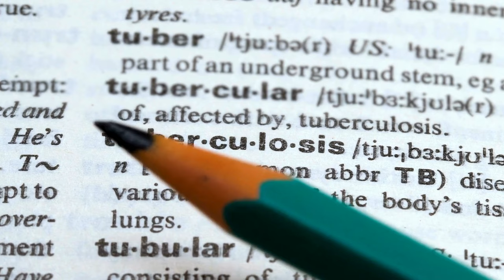The Ghost of Johnny Ringo: The Enigmatic Legend of Tombstone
Johnny Ringo was one of the most notorious outlaws in the Wild West, but his death remains a mystery. In this video, we explore the ghost of Johnny Ringo and the enigmatic legend that still haunts Tombstone. Was Ringo’s death truly a suicide, or is there more to the story? Discover the secrets and mysteries surrounding the life and death of one of Tombstone’s most infamous figures.

What do you think really happened to Johnny Ringo?